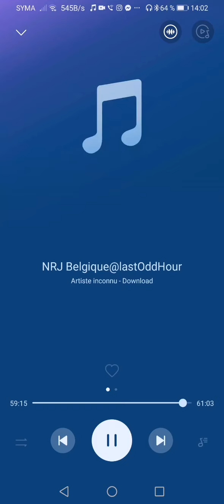mon passage dans les appels sans filtre chez Mike sur NRJ du 3/08/21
Vidéo de delalaceaurel